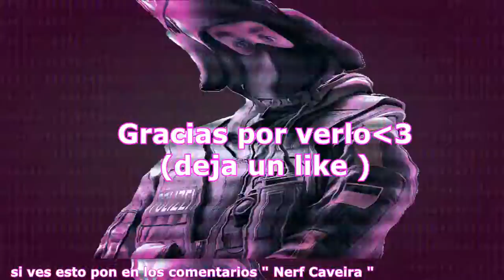Nerf Caveira Plz | Rainbow Six Siegue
(Podeis ver tambien clips exclusivos 🕵🏽‍♂️ en mi canal de IGTV )
•Podeis entrar tambien a mi servidor de discord para chatear y buscar gente para jugar al R6 🎮🔥🔰